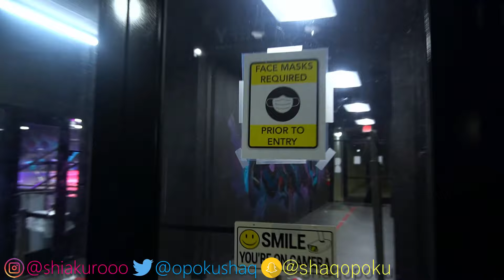We Broke Into A Trampoline Park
SLATT OUT